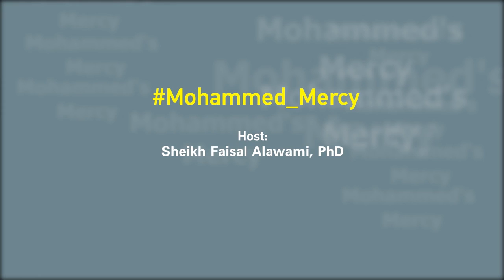Mohammed Mercy Even to the Enemy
Would you forgive such an assualt?!

This is why we are astonished of how some Muslims became misanthropic and hardhearted or violent!

‪Discover the prophet Mohammed through stories from his life! ‬Mohammed_Mercy

Share any story you know